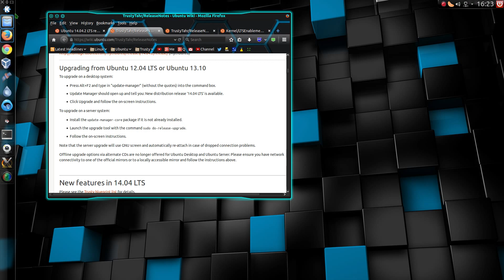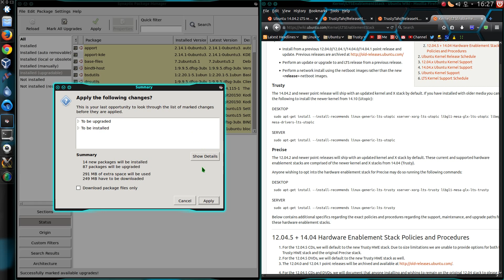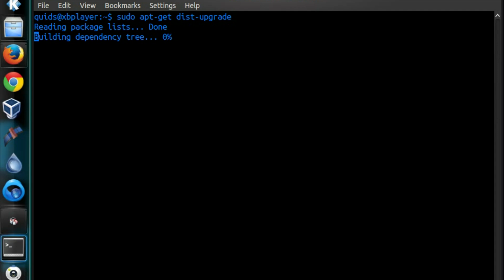Ubuntu 14.04.2 Released and with Kernel available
Ubuntu 14.04.2 has been released. I'll show you how to check your upgrade has been successful, and how to get the new Hardware Enablement Stack, which provides a new Kernel and new Xorg

Hardware Enablement Stack:
Desktop
sudo apt-get install --install-recommends linux-generic-lts-utopic xserver-xorg-lts-utopic libgl1-mesa-glx-lts-utopic libegl1-mesa-drivers-lts-utopic

Server
 sudo apt-get install --install-recommends linux-generic-lts-utopic

To check version number of Ubuntu: lsb_release
To check kernel version: uname -a